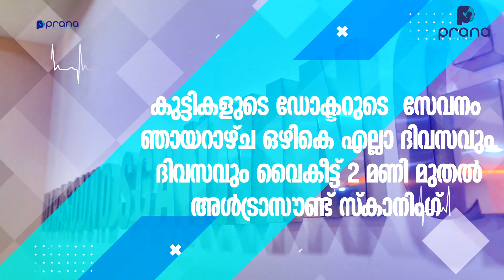സ്വർഗ്ഗത്തിലെ കനി എന്നറിയപ്പെടുന്ന ഗാക് ഫ്രൂട്ട് പെരിഞ്ഞനത്ത് വിളഞ്ഞു